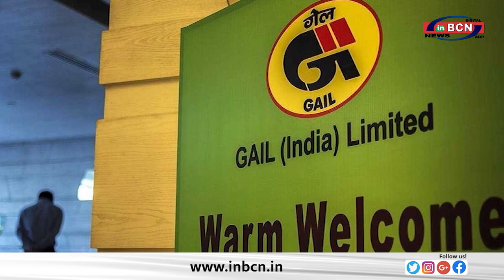BUSINESS NEWS........INBCN NEWS